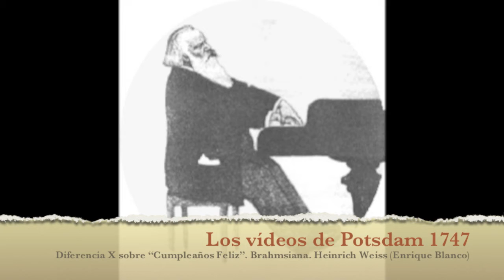Diferencia X sobre "Cumpleaños Feliz". Brahmsiana. Heinrich Weiss. Enrique Blanco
Más información /More Info at